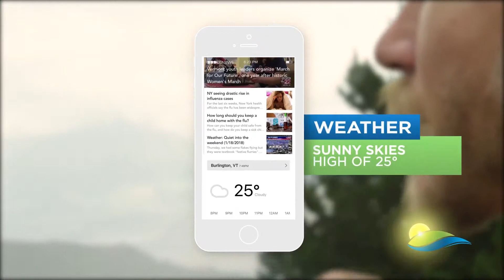NexstarNation App Promotion: MyChamplain General App Image